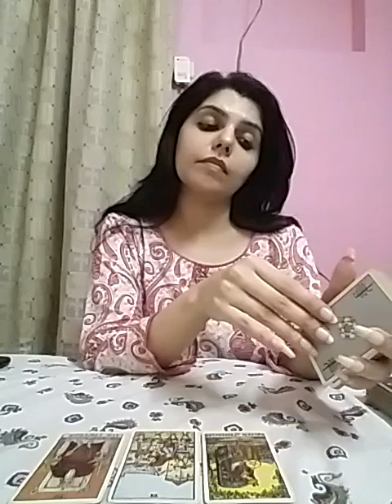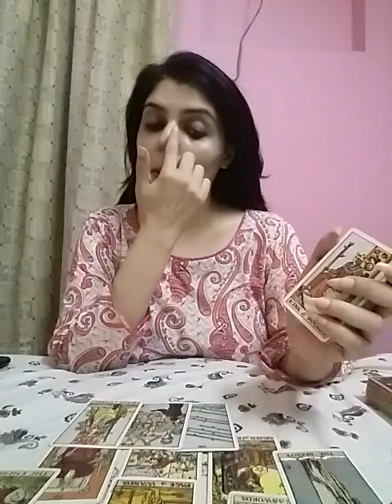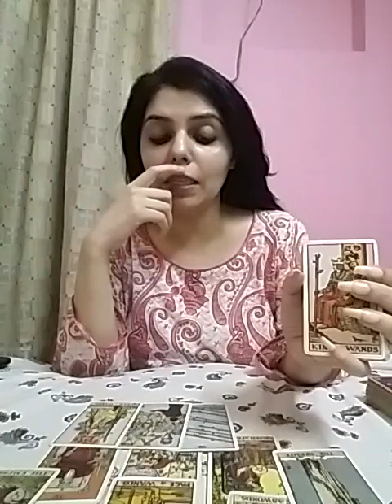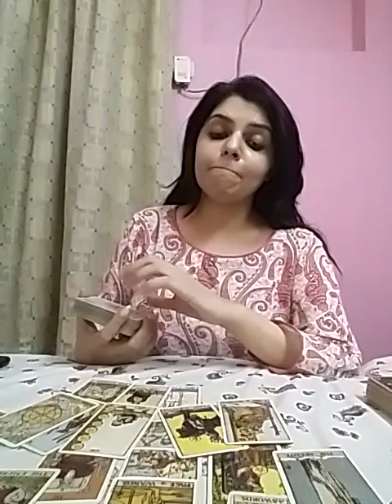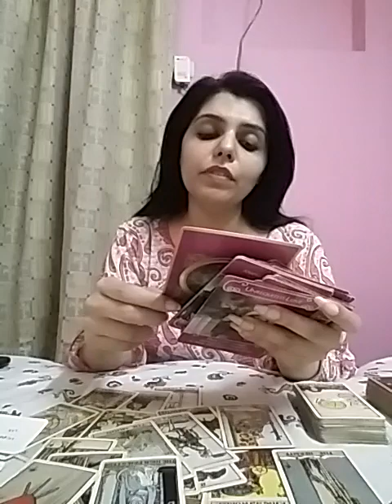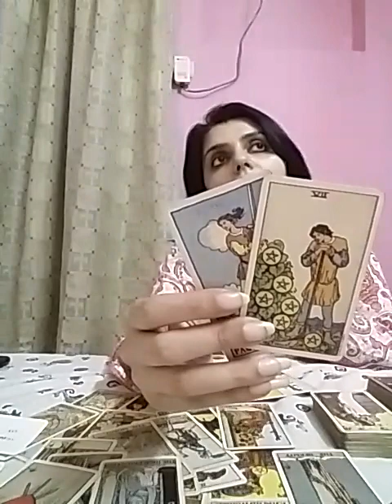LEO ~ 💕💌 i strongly believe we will end up together but no more me putting effort 🙈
Services i offer :

1- 1 question reading - 35 USD

2- 2 question reading - 55 USD

3- 3 question reading - 70 USD

4- 5 question reading - 100 USD

5- Love n Relationships - 100 USD

6- 15 Minutes customized *SPIRITUALLY CHARGED* affirmations that give 100% RESULTS  - 100 USD

7- Consultation and step by step guidance to MANIFEST your Dream Desire and Goal.

8- Unique Scripting technique to manifest your desire - 80 USD

9- Protection from bad influences and energies - 60 USD

10- Removal of Black Magic - 100 USD

12- Dream Interpretation - 40 USD

13- Spiritually Charged Affirmations + Unique Scripting Technique - 150 USD

14- Money rituals - 60 usd

15- Love Rituals - 100 usd

16- Subliminals - 100 usd

17- Consultation along with 1 manifestation technique - 100 usd

18- Angel guidance - 40 usd

19- 5 Minutes Guided Meditation - 50 usd

20- 5 Minutes Affirmations - 50 usd